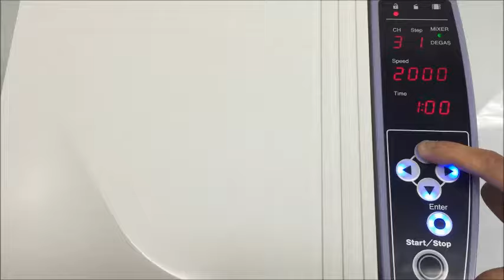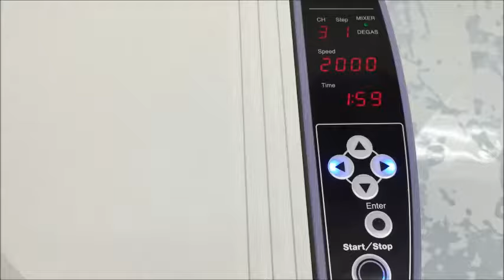Kakuhunter Planetary mixer for Clay Kneading